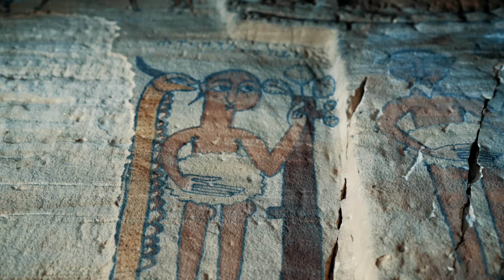1,664 Year Old Church in Ethiopia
Hey friends, three weeks ago we went to Ethiopia to shoot a video about Abuna Yemata. On the last day we were there we did a little tourism ourselves and went to Mariam Korkor and Daniel Korkor. Two churches that our guide told us were from the 4th and 6th centuries.

If you ever took art history you may have seen some images of the frescos in these churches.

These churches are built into cliffs, thousands of meters high, and can be quite dangerous to get to. We hope you enjoy our mini docmunentary about these rock-hewn churches in Tigray, Ethiopia.